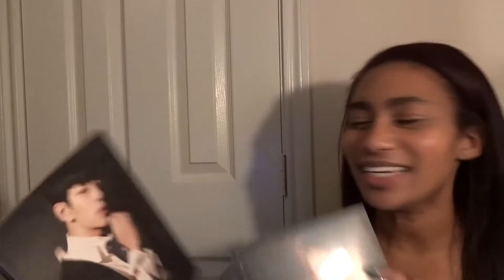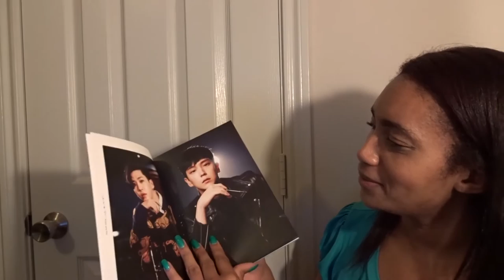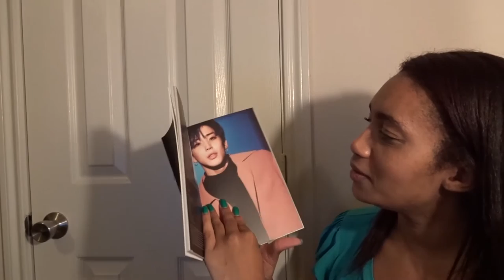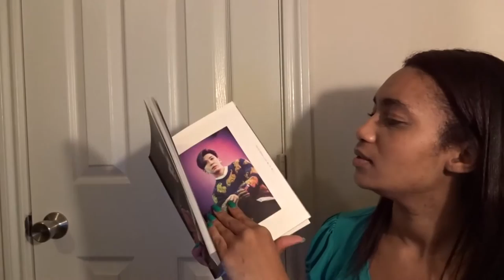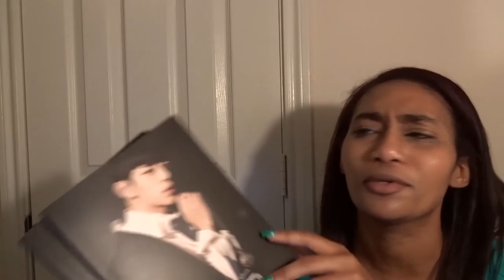B.A.P Noir Unboxing - Yongguk & Daehyun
All Member Signed B.A.P NOIR (reg. version) Group Order. $30 includes US shipping.